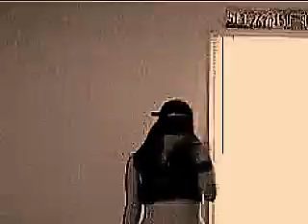Dance Dance.wmv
obviously got some free time on my hands 2day,,,so decided to mess around wit some old dance footage,he he